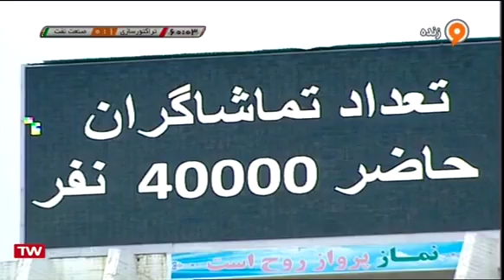Tractor Sazi v Sanat Naft - Full - Week 24 - 2018 19 Iran Pro League